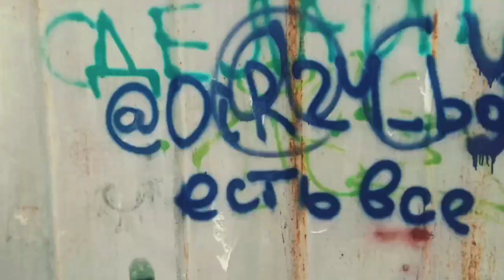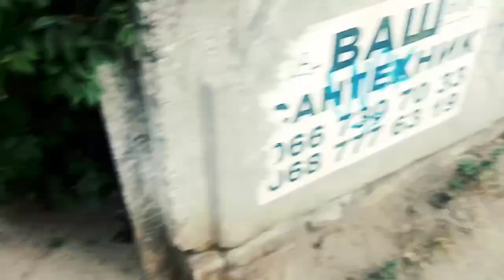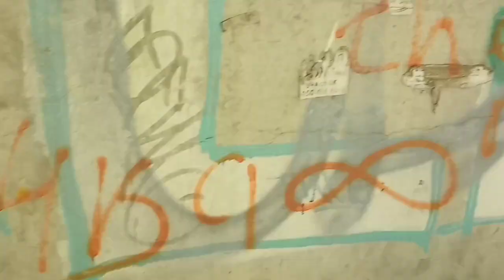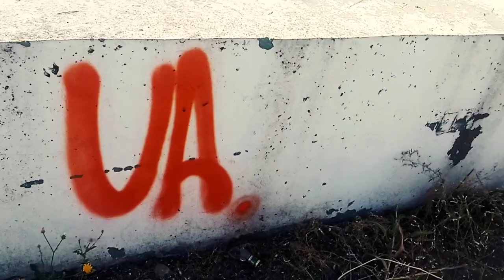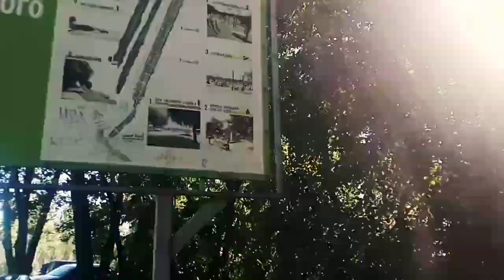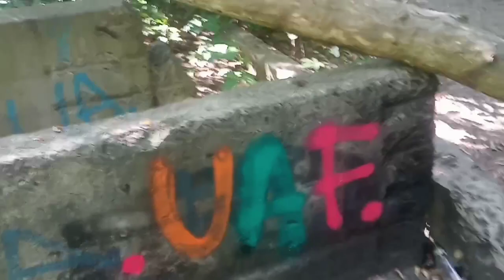uagrafff make new tags